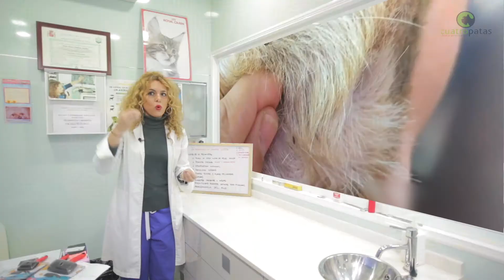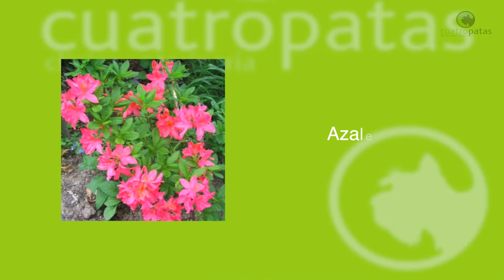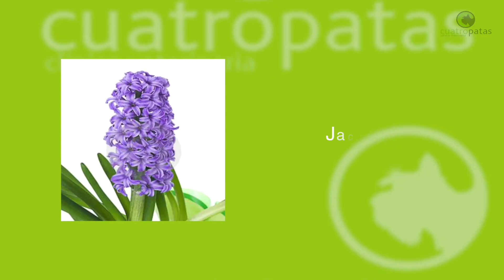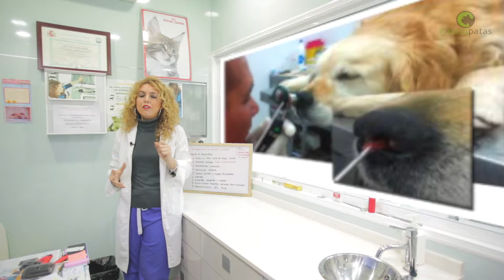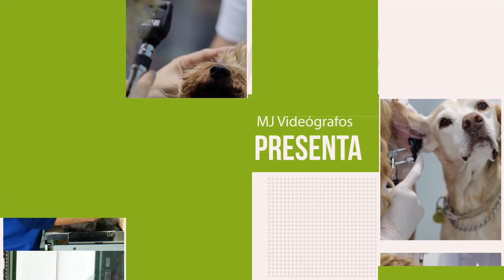2ª entrega de "Los peligros de la primavera"